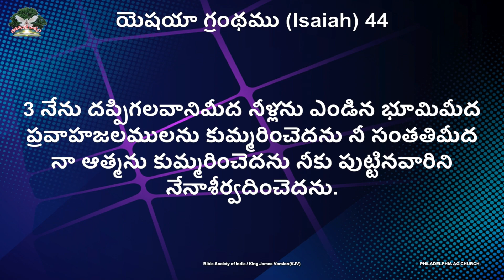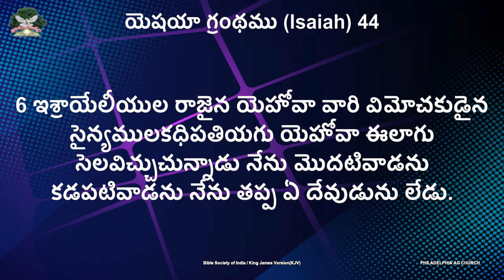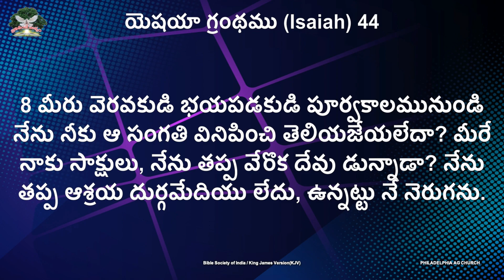ఈ పరిస్థితి ఎవరు మార్చగలరు? || Rev. CHARLES P JACOB || PHILADELPHIA AG CHURCH || VIJAYAWADA.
Our Account Details:
Name :  PHILADELPHIA AG CHURCH
A/c No: 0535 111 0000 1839
IFSC Code: UBIN0805351
VIDYADHARAPURAM BRANCH